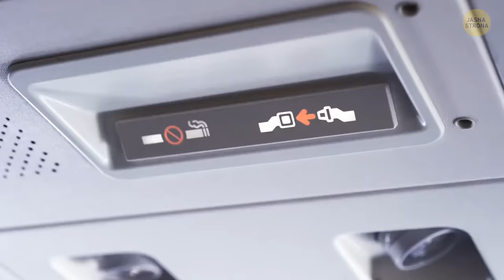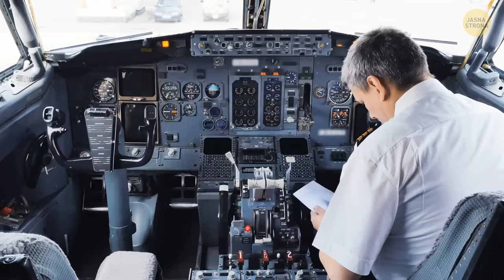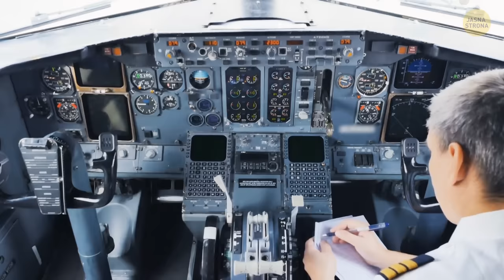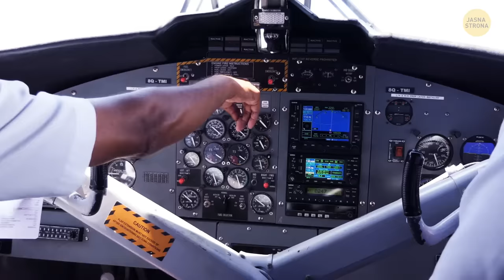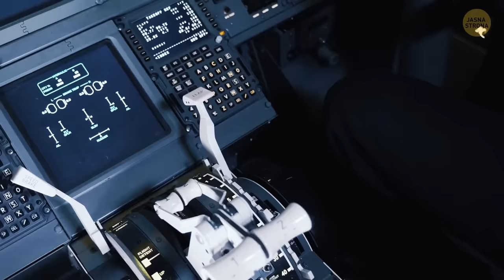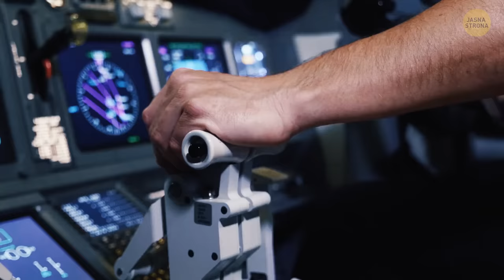Samolot, który wylądował tylko z jednym skrzydłem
Samolot był w powietrzu zaledwie 25 sekund, gdy pilotów uwagę zwróciły dziwne hałasy i podejrzane wibracje. Próbowali kilkukrotnie nad tym zapanować, ale bezskutecznie. Płomienie w silnikach wciąż się powiększały. Zaledwie minutę później, gdy samolot osiągnął pułap nieco ponad 900 metrów, oba silniki przestały działać: najpierw prawy, a dwie sekundy później lewy. Wydawało się, że tylko cud uratuje pasażerów. Wtedy, jeden z pasażerów pospieszył z pomocą.